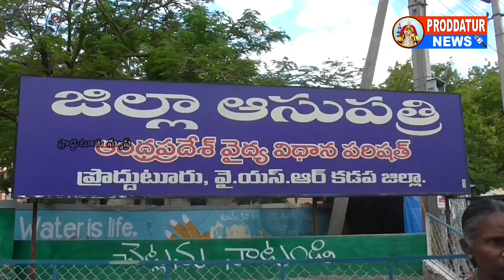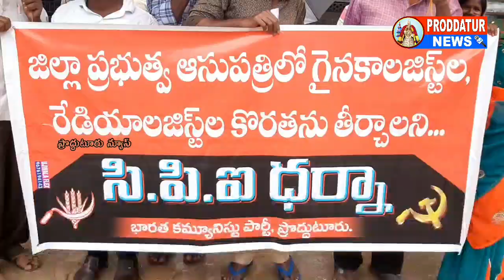వైద్యం అంద‌క వెనుతిరుగుతున్న గ‌ర్భిణీల స‌మ‌స్య ప‌రిష్క‌రించలి|MRO|కార్యాల‌యం ఎదుట CPI ఆందోళ‌న‌